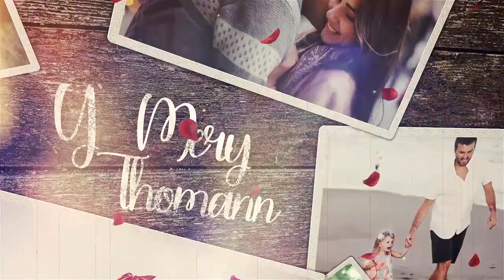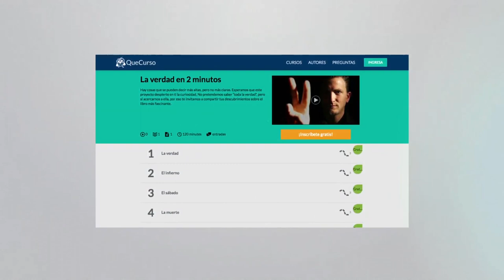Amar es todo - 01x02 - Amor y apego tóxico